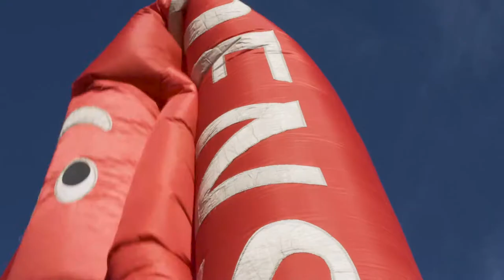DENSO Expansion Announcement (Maryville, TN)